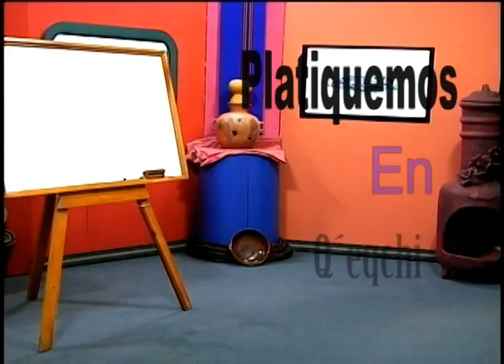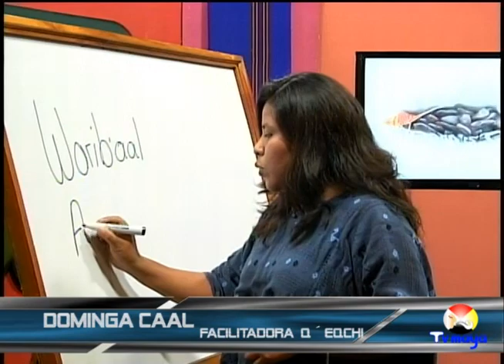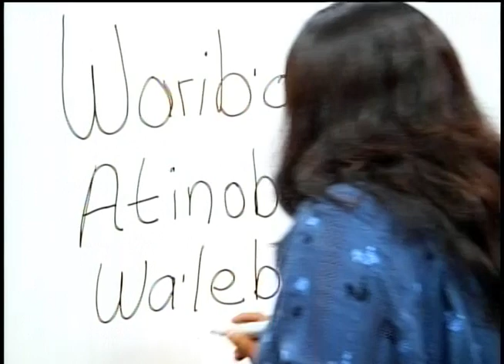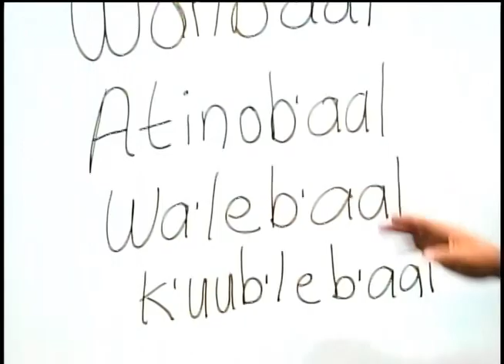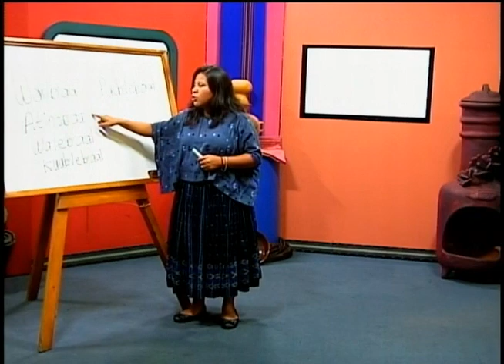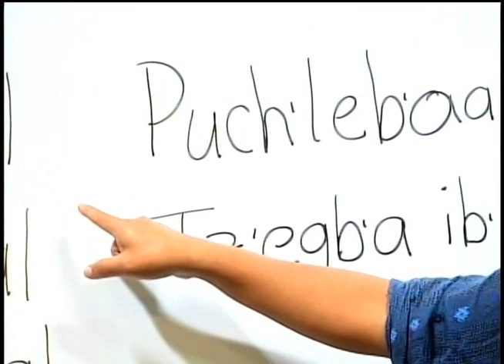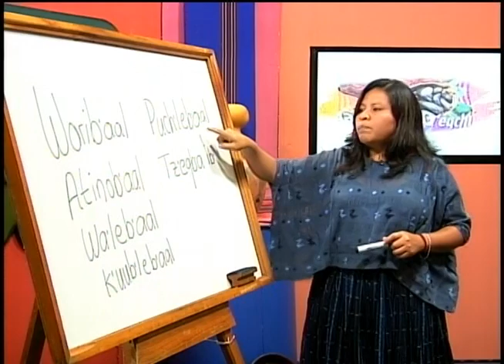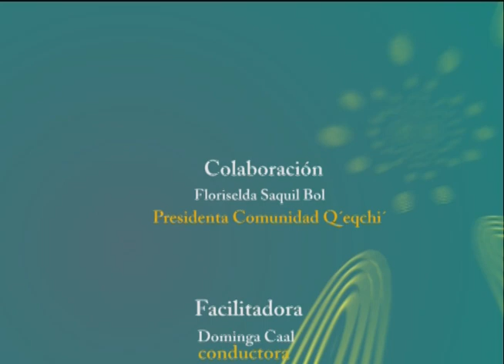Aatinaqo' Sa Q'eqchi' - Leccion No. 4